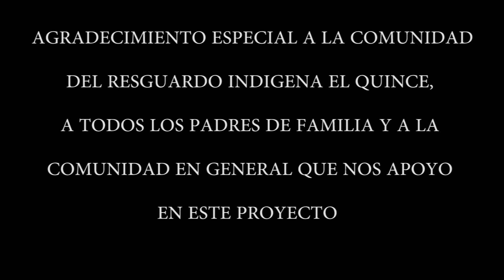Colectivo de Comunicación Ambiental Solano - Entre Costumbres, Tumbes y Presiones Solano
Iniciativa del Colectivo de Comunicación Juventud y Medio Ambiente del municipio de Solano Caquetá